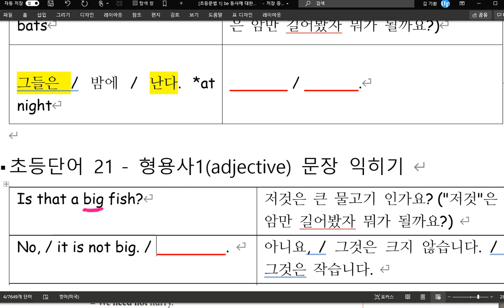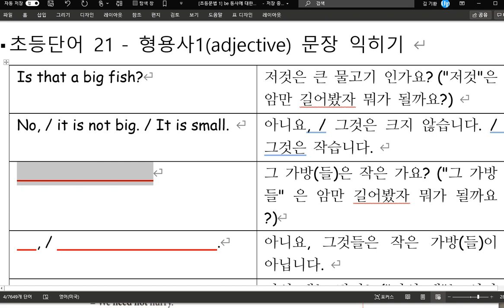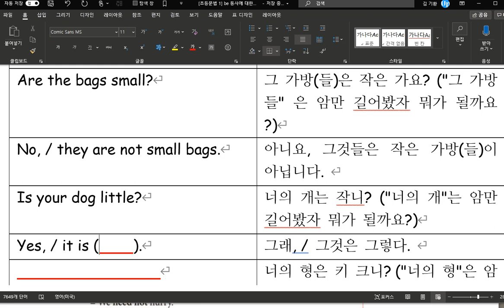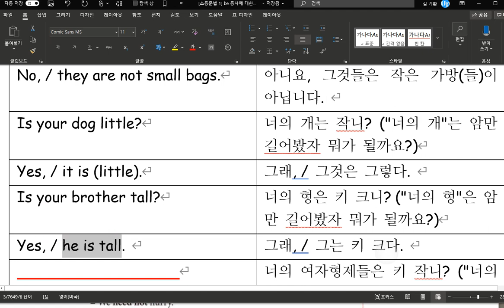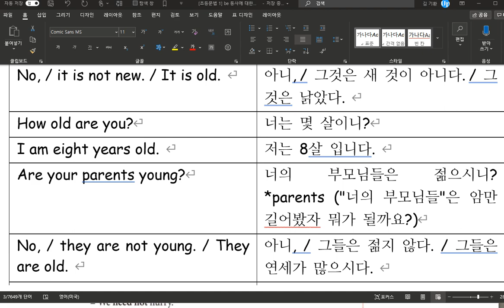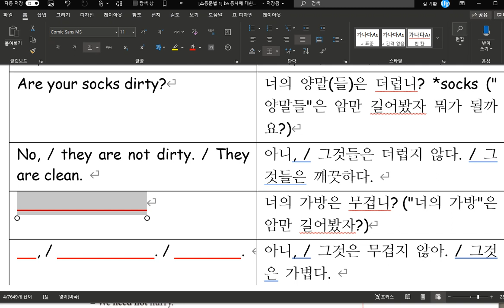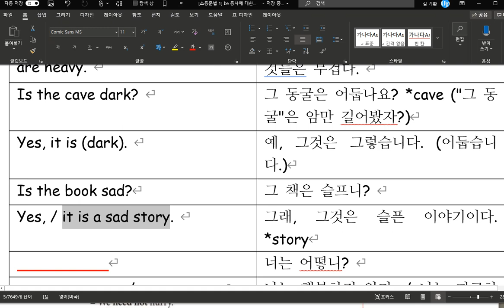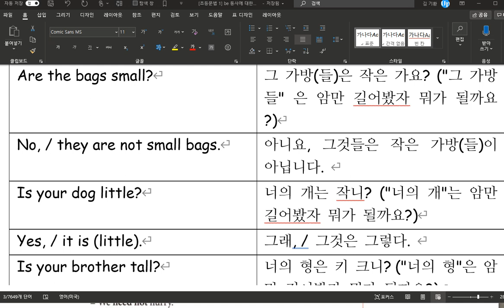[초등문법 10] 어떤씨 들어 있는 문장 익히기